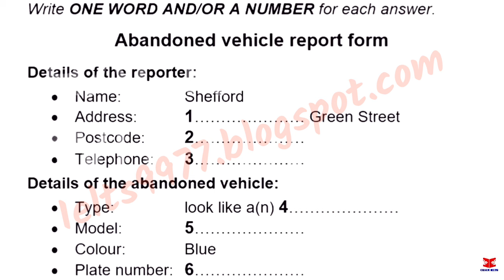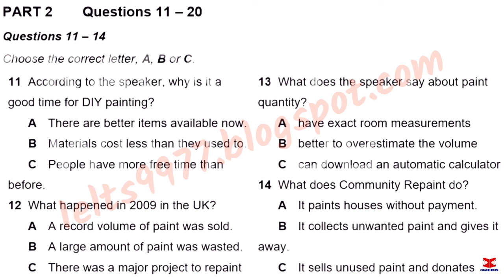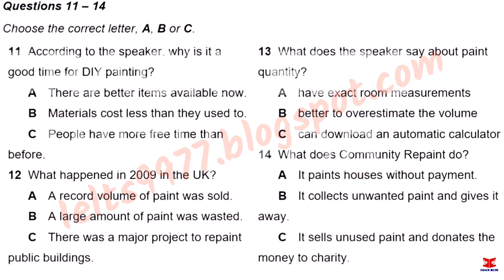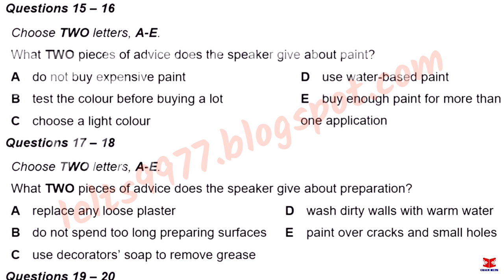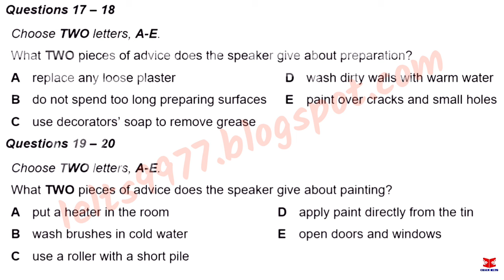April IDP IELTS LISTENING TEST || official Cambridge test listening test 2024